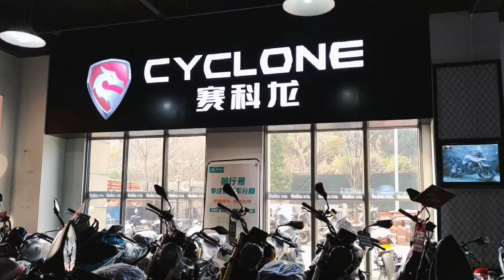摩旅路上链条跑断了，用电焊加固后用角磨机打平，这样还能骑行吗